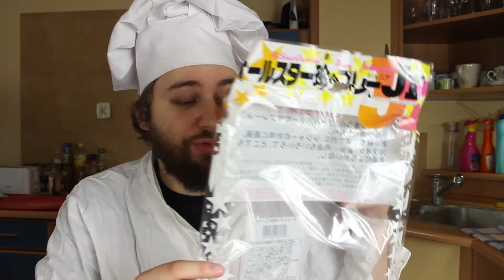Kuchcik Dem Japońskie Sneksy Special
- dziś (piątek) ostatni gwizdek zamówić u mnie osobiście komiksy, w tym premierowy "Ostatni serwer"